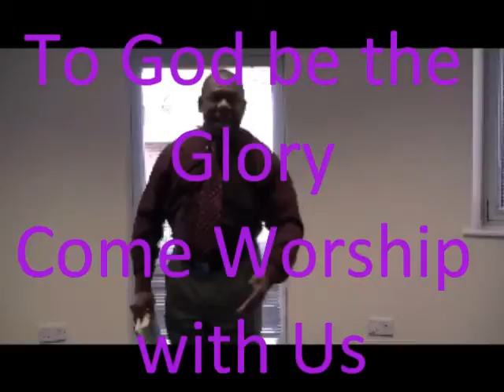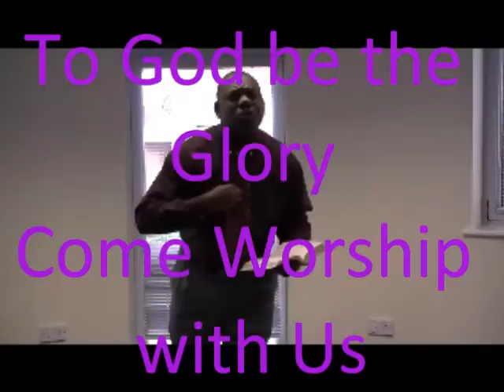Sunday Service `19/09/10 verse 3